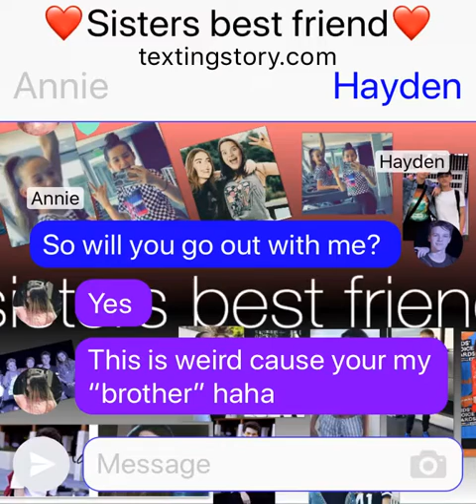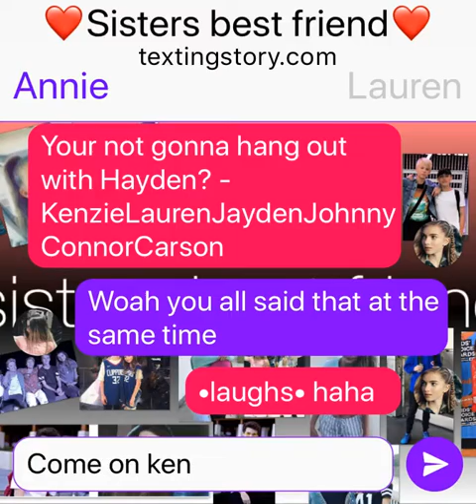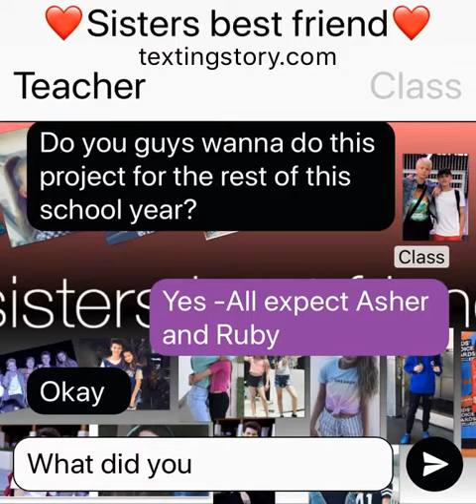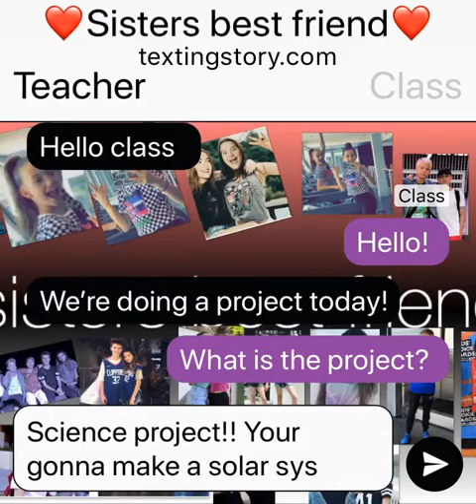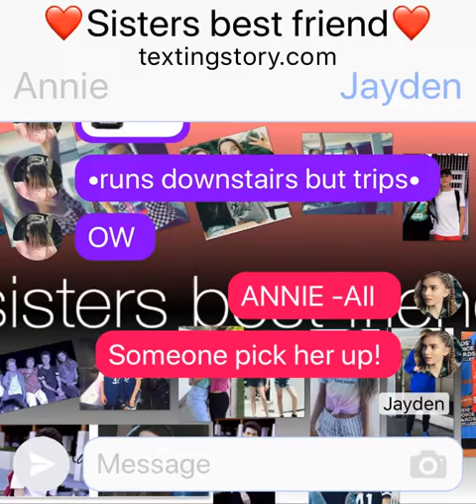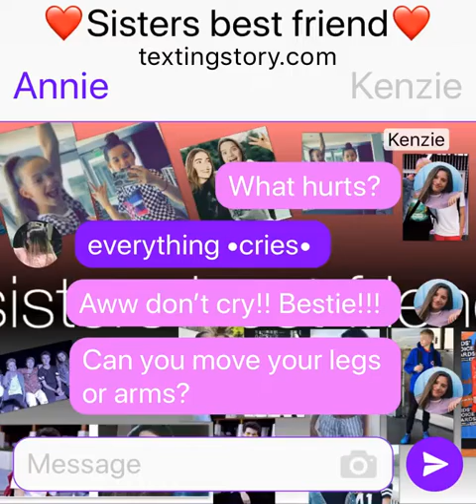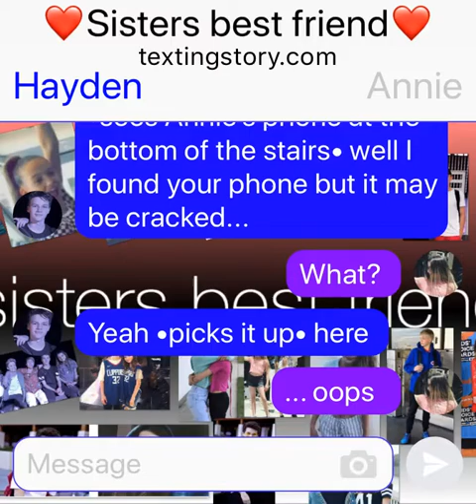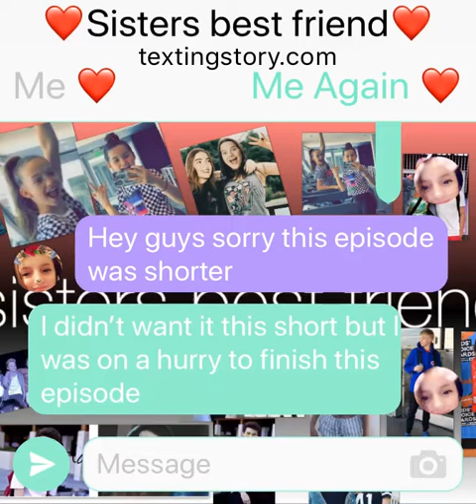❤️Sisters best friend❤️ | Epi.6 S.1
Hey guys sorry this is shorter then expected but I was in a hurry sorry but I hope you enjoyed the episode 💜